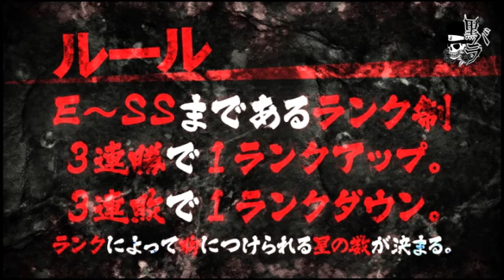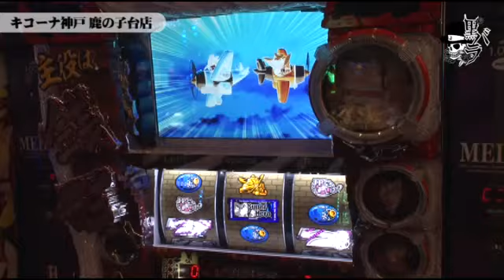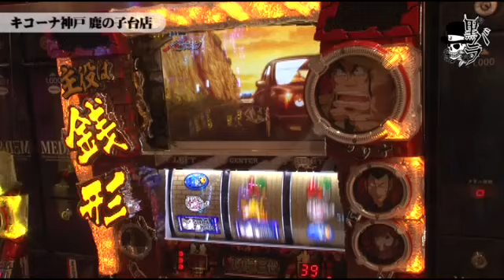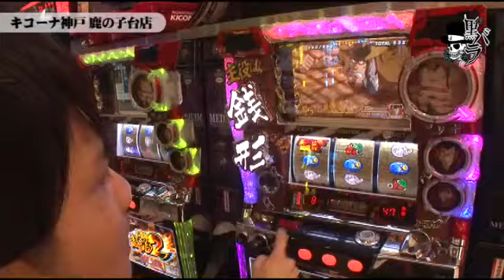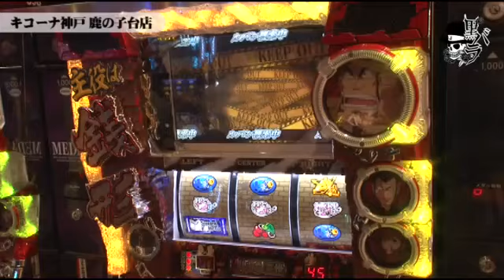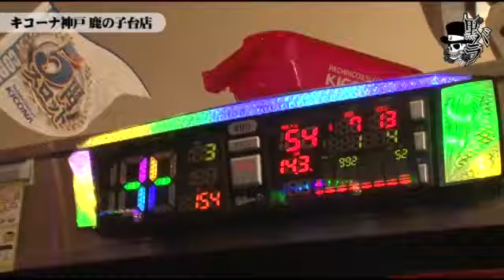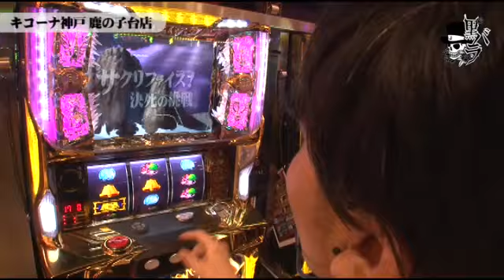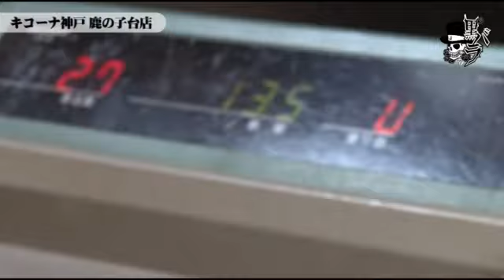リアルスロッター軍団 黒バラ タク キコーナ神戸鹿の子台店編＃７６【銭形】【ラグランジェ】【聖闘士星矢】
黒バラ軍団のタクがキコーナ神戸鹿の子台店で実戦
リセットされている機種が設定変更台と予想し、設定狙いで立ち回る
【次回配信日：4月5日　セイジ　アミューズメントＤＥＲＤＥ編】

■実戦台：主役は銭形２、パチスロ輪廻のラグランジェ、パチスロ聖闘士星矢　黄金激闘編